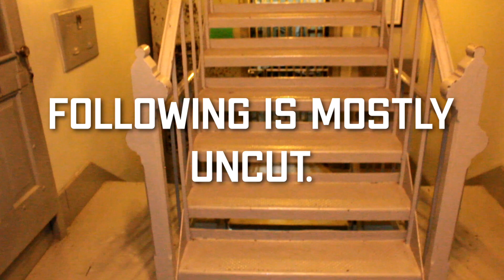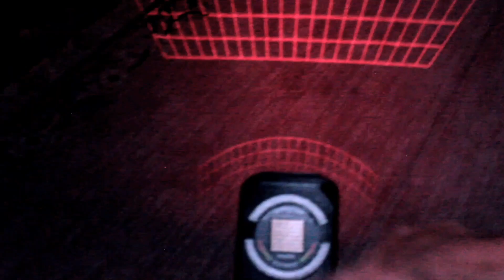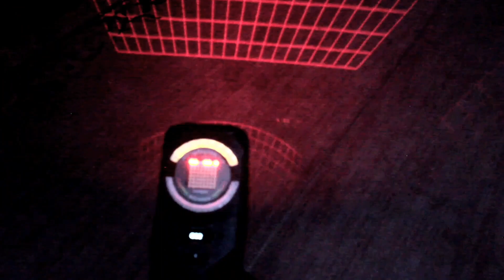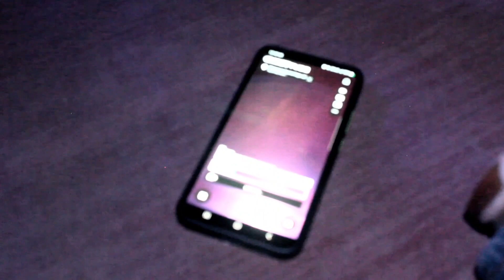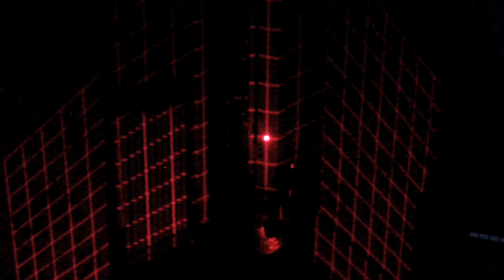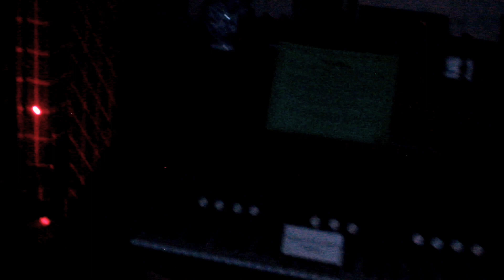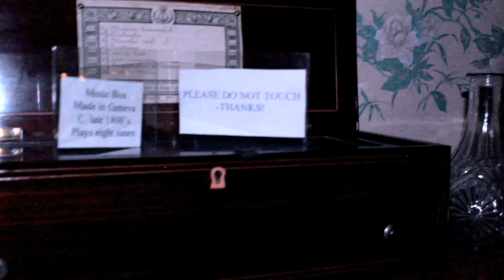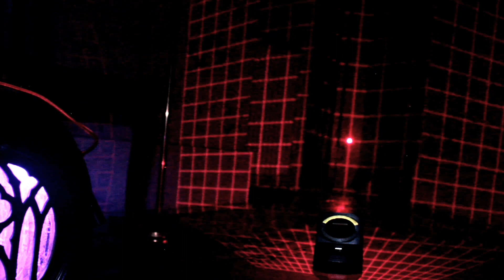My Most Active Night Ghost Hunting - Squirrel Cage Solo Investigation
This was one of the craziest nights Ive had in a haunted location. Things were getting a little scary.

All the links to my stuff!
What's more fun then watching a grown bearded man scream like a child? Nothing!